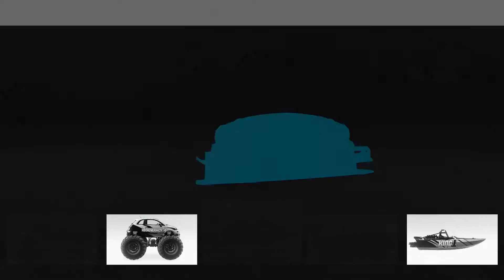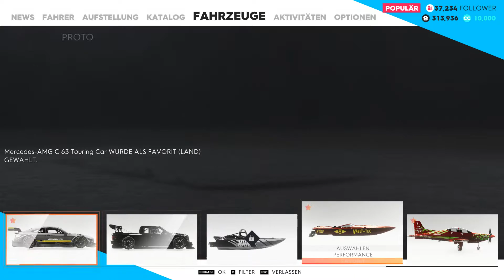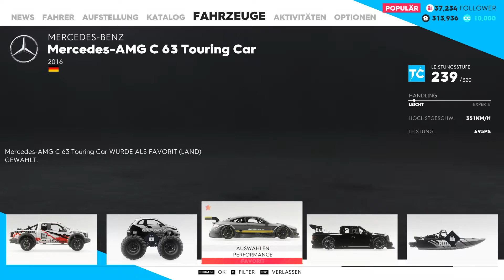THE CREW 2 ╠ Let´s play deutsch ╣ #12╠ Und sie schickten mich in die Wüste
_-°LoS_OssOs°-_

The Crew 2 (2018)

Game-capture: OBS
Gamesound-capture: OBS
Facecam-capture: OBS
Mic-capture: Audacity
Rendering: Adobe Premiere Pro
Intro: Sony Vegas 13

Mein System:
CPU: INTEL i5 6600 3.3GHz
Ram: G.Skill 2133 MHz. 16GB DDR4
Kühlung: SCYTHE Katana 4
Board: MSI Z270 Gaming Plus
Grafik: NVIDIA Geforce 1050 TI